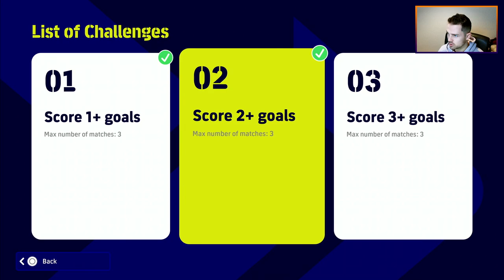eFootball 2023 | DREAM TEAM - U2100 CHALLENGE WITH SPANISH BEASTS